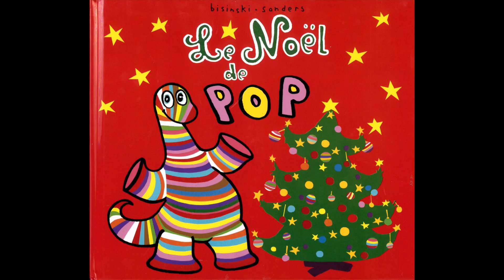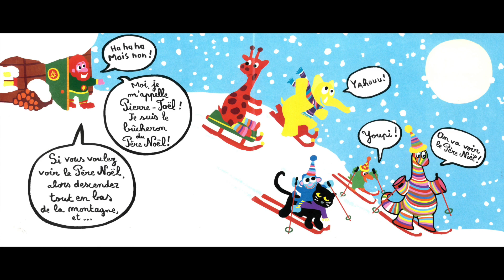Le Noël de Pop, Sanders Bisinski